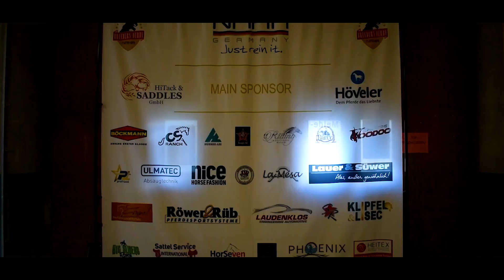NRHA Breeders Derby DenCam Day 3